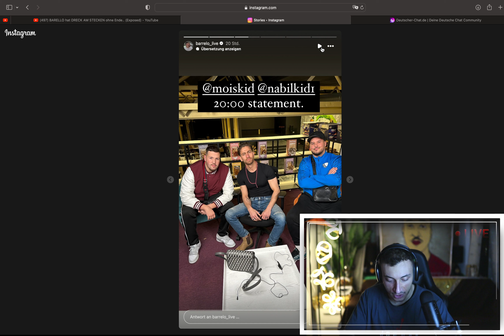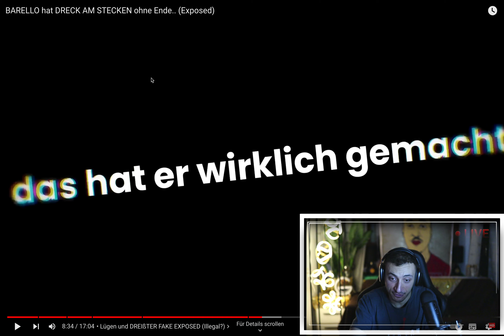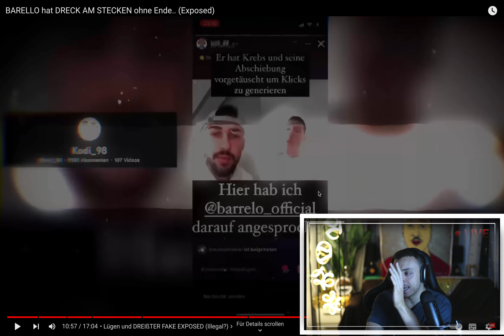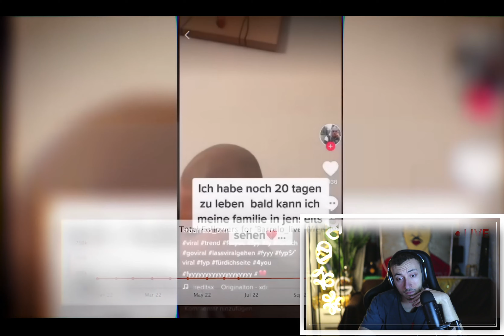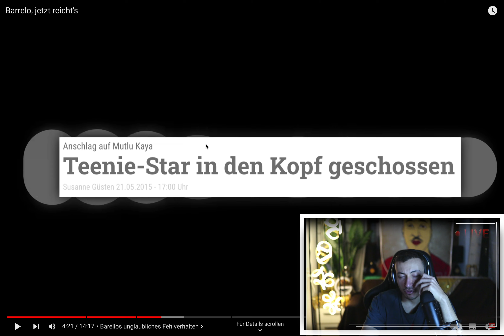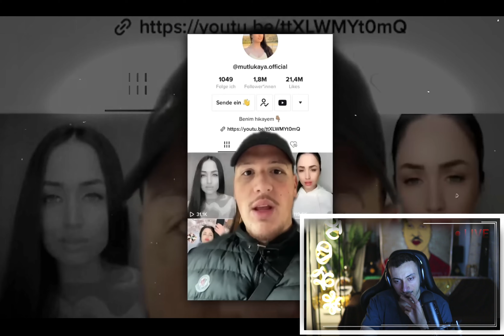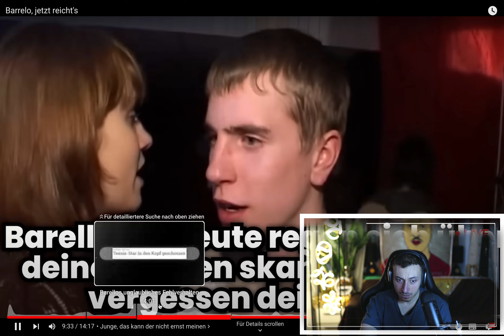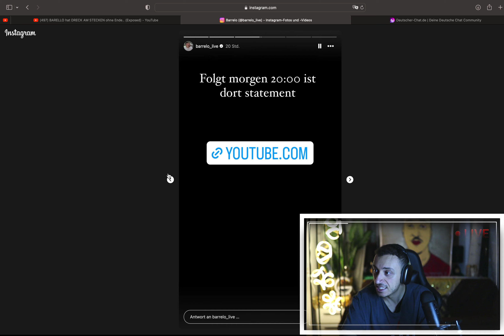Nach diesem Video wirst du Barello HASSEN!